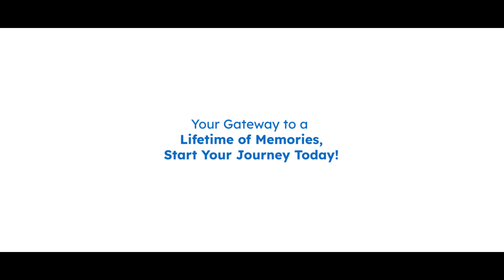RIT Campus Tour - Your gateway to a lifetime of memories awaits. Start your journey today!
Embark on a journey through the vibrant campus life at Rajalakshmi Institute of Technology. Experience eco-friendly surroundings, state-of-the-art facilities, and a thriving community. Your gateway to a lifetime of memories awaits. Start your journey today!